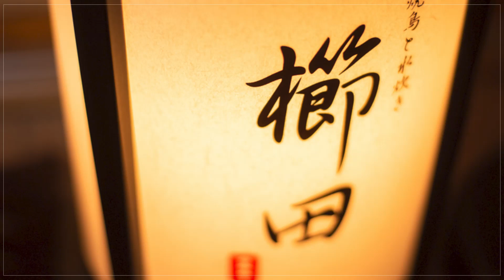焼鳥と水炊き 櫛田【恵比寿】 焼鳥・串焼き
京紅地鶏がメインの鶏料理を食べながら、贅沢なひとときを過ごせる【焼鳥と水炊き 櫛田】。炭火で焼いた『焼鳥』は、しっとりジューシーな『だき身（むね皮）』がオススメです。鶏もも肉をじっくり10時間炊いた白湯スープでいただく『水炊き』も外せない一品です。コースで堪能するもよし、アラカルトで味わうもよし。コースにアラカルトのチョイ足しで楽しむのもアリです。季節の日本酒や世界各国のワインも多数用意されており、料理に花を添えてくれます。和の趣きあふれる店内には、大小個室が完備されており、2名から最大8名までで利用可能。カウンター席もあるので、お一人様のサク飲みにもオススメです。

00:00 お店概要
00:07 お店のこだわり
00:28 お店のおすすめメニュー
00:55 お店のこだわり